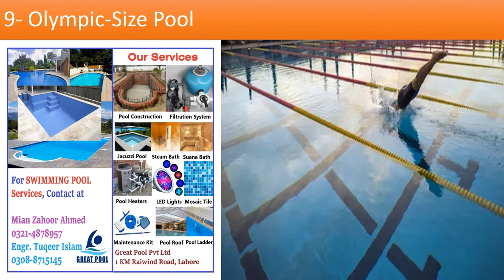type of swimming pools || swimming pool types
We are Providing all type of SWIMMING POOL Services like Pool Construction, Installation of Filtration System for Swimming Pool, Jacuzzi, Fountain, Steam Sauna Bath and all Pool Accessories.

For any type of Service, Kindly Contact at
Mr. ZAHOOR (BDM)